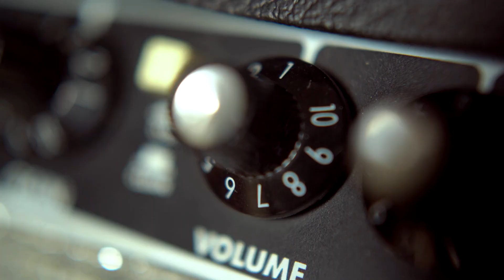The Real Slim Shady by Eminem - Song Meaning and Background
Eminem's "Slim Shady" persona served as our first introduction to him; it was one of his alter personas with Marshall Mathers, his true name. With a plethora of pop culture and celebrity references, Slim unleashes an astonishing attack on his critics on this track.